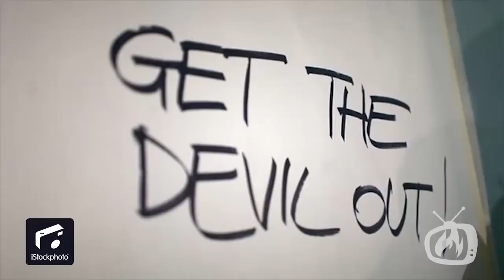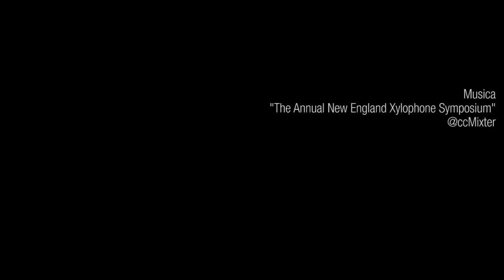Michele Lugaresi: grafica, fotografia e video concentrati in un unico contributor di iStockphoto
Costanza e impegno sono alla base dell'autoformazione di Michele in ambito tecnologico, tanto da portarlo a trasformare in lavoro le passioni in questo settore e per la fotografia.
L'incontro con la realtà di iStockphoto e il cantautore Jovanotti hanno segnato il suo percorso professionale in modo evidente, condizionandone le scelte e fornendo nuove linee guida, senza perdere la sua essenza. Il resto... è da guardare! :-)